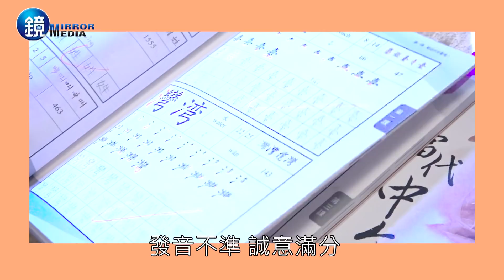鏡娛樂 獨家專訪》直擊閨房！前AV女優夏木安梨來台定居 被三太子警告「小心台灣男人」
直擊閨房！前AV女優夏木安梨來台定居學中文，被三太子警告「小心台灣男人」三太子擔心她覺得台灣男生都人太好了，但其中還是有危險的男子，希望她自己要小心，她也呼籲台灣女生去日本的話，要小心因為人太多了，癡漢依舊很多，參觀了她的閨房，整潔乾淨沒有玩具，她只說來台灣還是些許寂寞，因為沒有狗狗在身邊了。夏木安梨